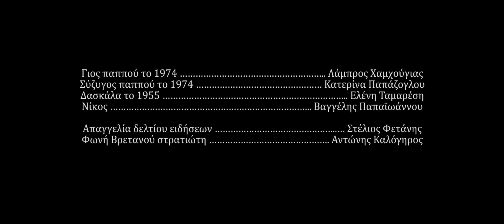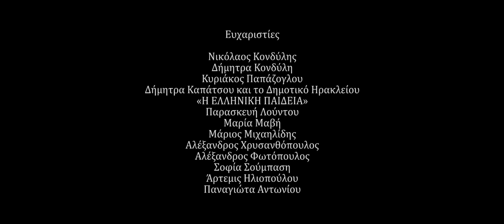Οδός Ομήρου 2 (Ταινία Μικρού Μήκους) "Η ΕΛΛΗΝΙΚΗ ΠΑΙΔΕΙΑ" // Homer street 2 (Short Film)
Ελληνικοί υπότιτλοι διαθέσιμοι // English subtitles available

Πληροφορίες
23 Απριλίου 2003: Η πράσινη γραμμή ανοίγει μερικώς στην Κύπρο και η διάβαση στην απέναντι μεριά του νησιού είναι πλέον δυνατή. Ένας παππούς, μαζί με τον εγγονό του, αποφασίζει να περάσει την γραμμή με στόχο να αντικρίσει και πάλι το σπίτι του.

Πρώτο βραβείο για το Λυκείου και το Γυμνασίου των Ιδιωτικών Εκπαιδευτηρίων Ηρακλείου "Η ΕΛΛΗΝΙΚΗ ΠΑΙΔΕΙΑ" στον διαγωνισμό "Κύπρος-Ελλάδα-Ομογένεια: εκπαιδευτικές γέφυρες, 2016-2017".

Αναφορές σε άλλες ιστοσελίδες:
politestouvirona.blogspot.gr
blogvirona.blogspot.gr
geromorias.blogspot.gr
Ευχαριστούμε πολύ!

Info
April 23, 2003: The green line opens partially in Cyprus and the passing to the opposite side of the island is now possible. A grandfather with his grandson, decides to pass the line in order to find his house again.

Πρωταγωνιστούν: Κωνσταντίνος Ηλιόπουλος (παππούς) // Μαρία Κονδύλη (τουρκοκύπρια γυναίκα) // Άγγελος Μιχαηλίδης (εγγονός)
Σενάριο: Μαρία Κονδύλη // Κατερίνα Παπάζογλου // Κωνσταντίνα Φετάνη // Κατερίνα Κονέ // Στέλιος Φετάνης
Σκηνοθεσία – Εικονοληψία – Μοντάζ:  Στέλιος Φετάνης

Starring: Konstantinos Iliopoulos (grandfather) // Maria Kondyli (Turkish - Cypriot woman) // Aggelos Michaeledes (grandson)
Script: Maria Kondyli // Katerina Papazoglou // Konstantina Fetani // Katerina Kone // Stelios Fetanis
Directed by - Camera - Edited by: Stelios Fetanis

Shared our movie online:
politestouvirona.blogspot.gr
blogvirona.blogspot.gr
geromorias.blogspot.gr